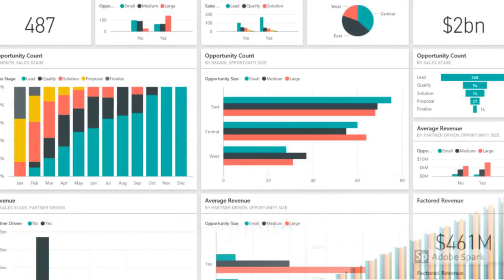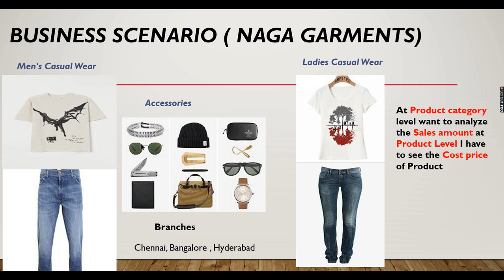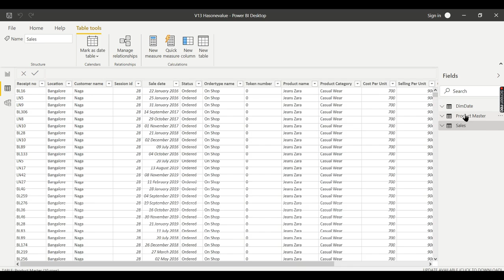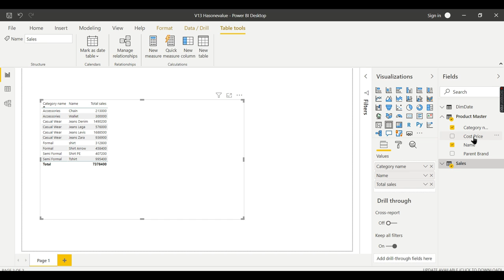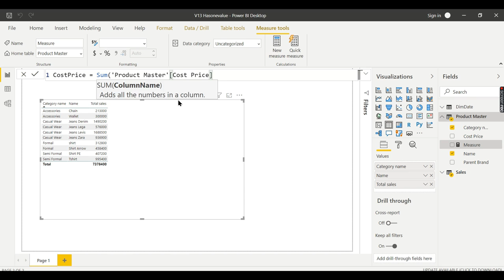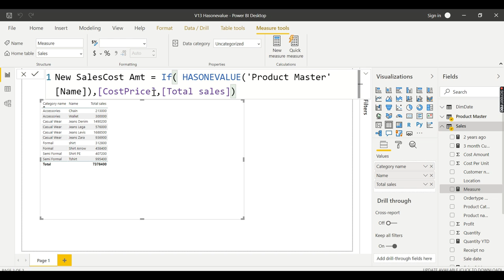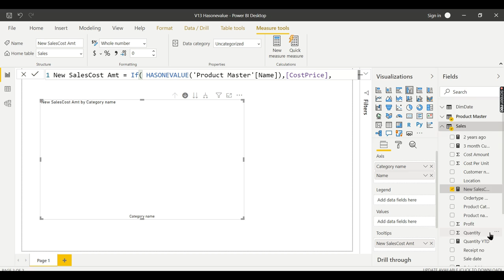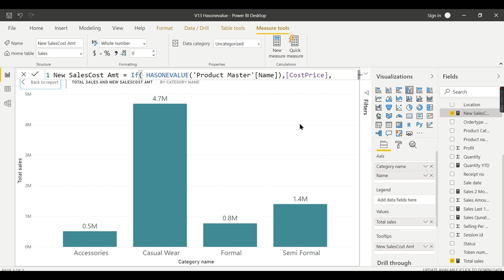Power BI DAX Tutorial (13/50) - What is HasOnevalue function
What is HASONEVALUE function in DAX, When you want to perform certain calculation when a column has a single value this function solves your purpose, When to use HASONEVALUE Function in Power BI DAX, Power bi dax tutorial with examples